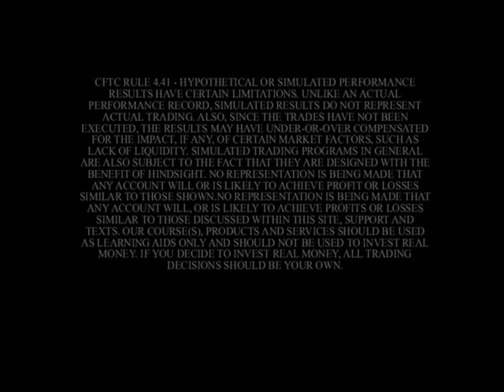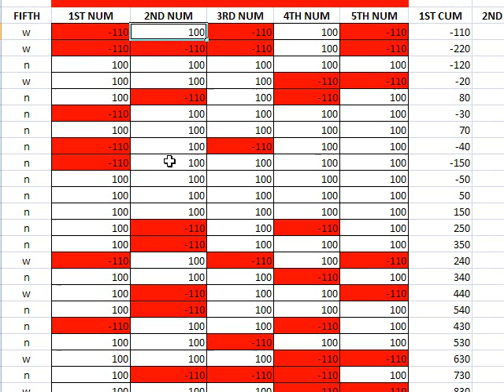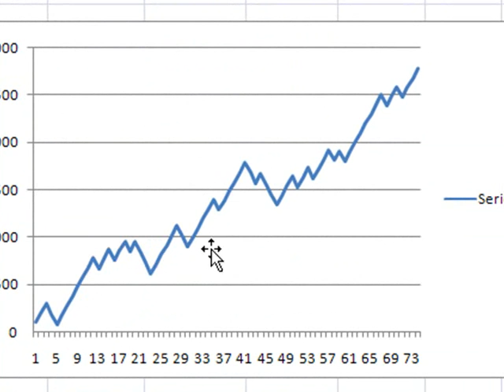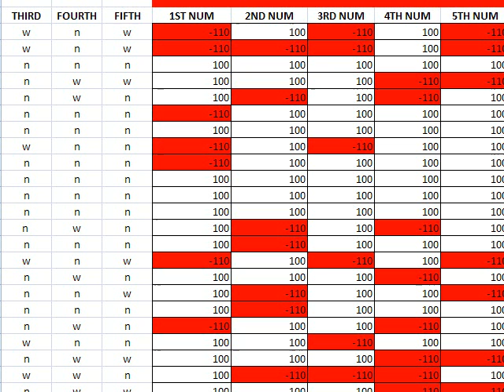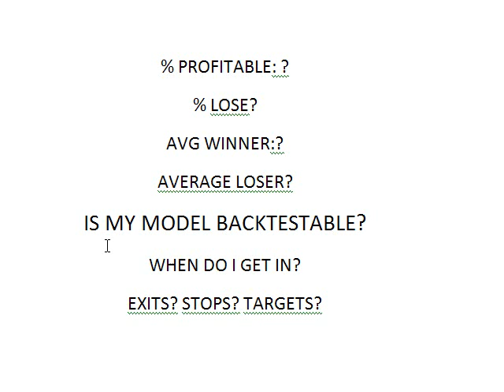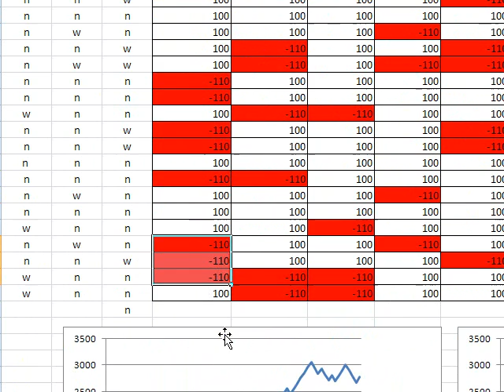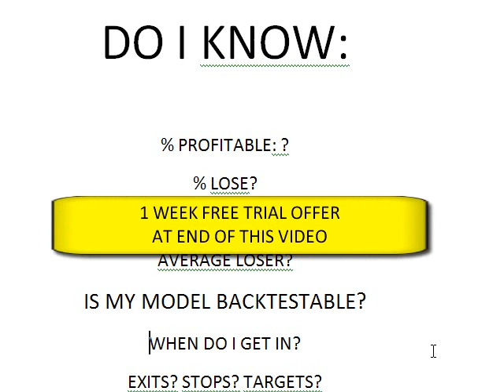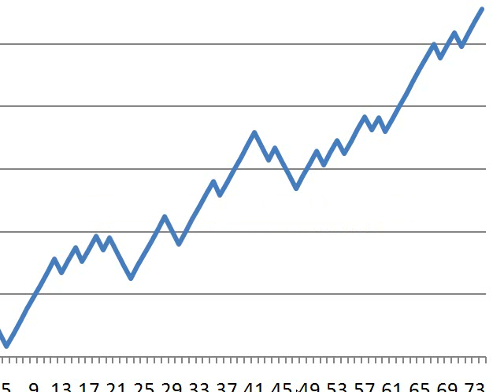The most important trading system video ever